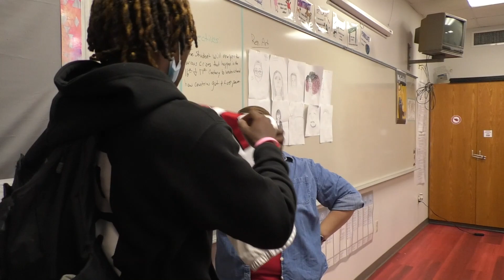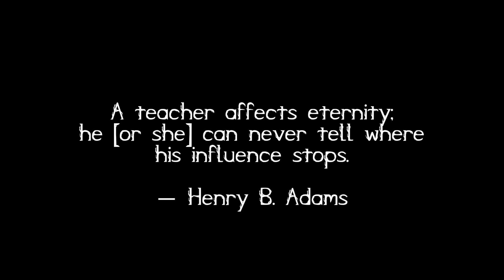The Jersey Project 2022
Senior Football Players of Camden Fairview High School share their Game Day Jersey with the teachers who have impacted them the most.